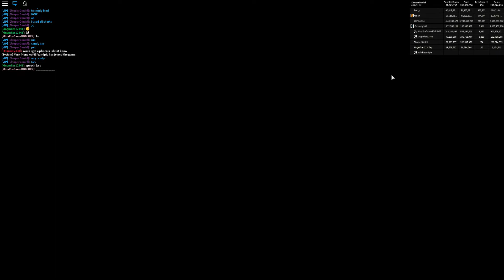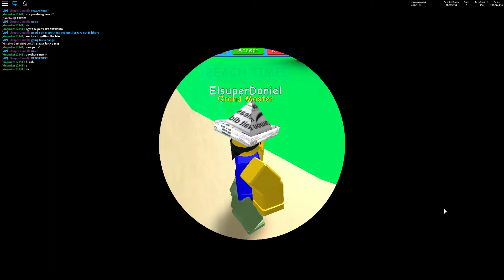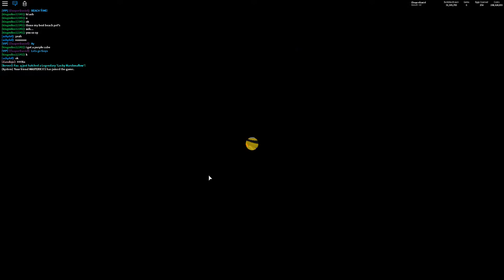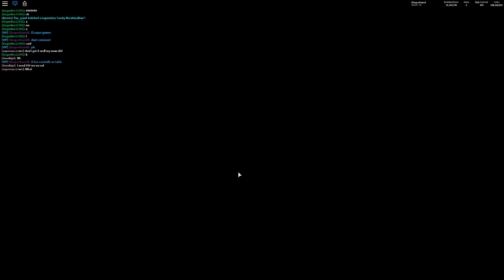Checking Out Some (KINDA) Insane Pets! w/kingmiles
Hoi! Today I Made A Vid In BUBBLE GUM SIM! its the best game in the world better than jailbreak,mad city and more! the creator of bubble gum sim, keep up the work!